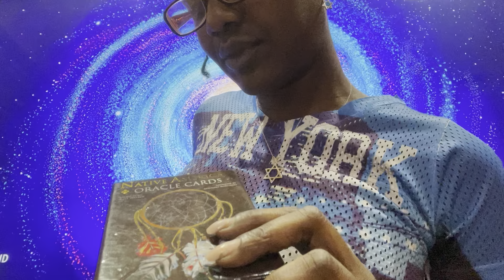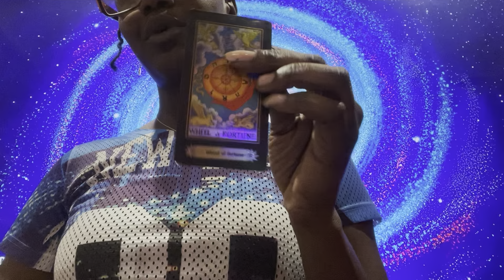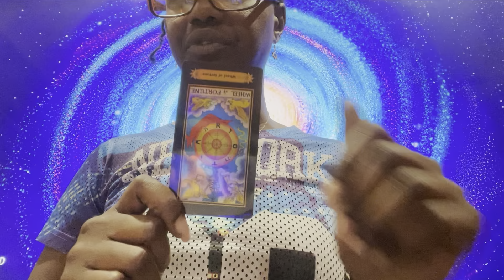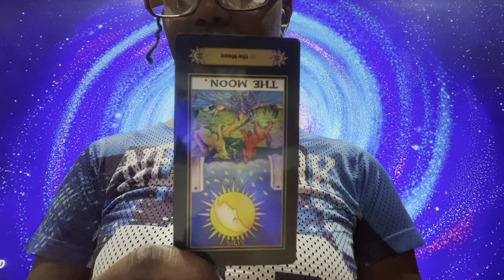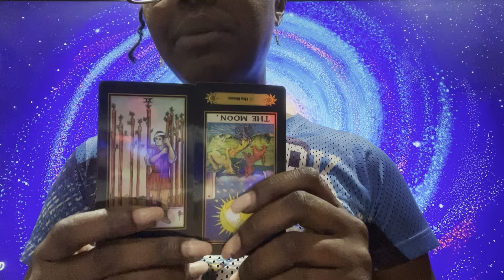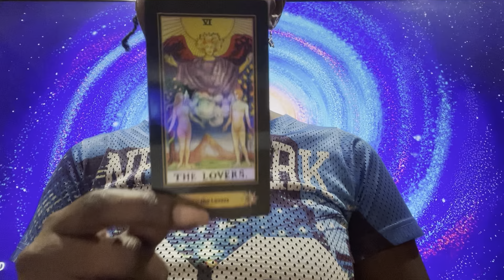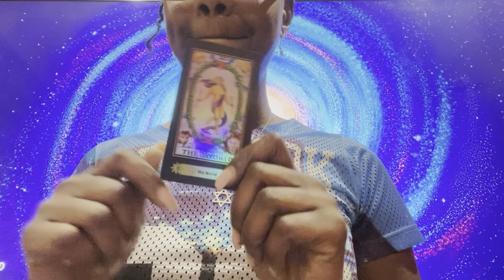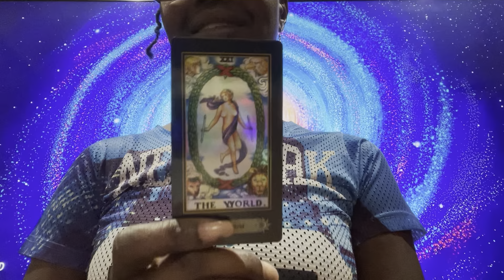CAPRICORN ♑️ ~ The World is Your Oyster!